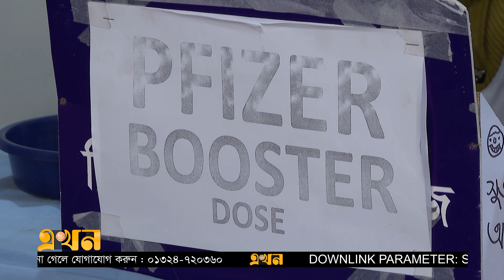টিকায় সাফল্য থাকলেও ব্যর্থতা ছিলো নানা ক্ষেত্রে | Covid Situation | Bangladesh | Ekhon TV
করোনাকালের তিন বছরের বড় সাফল্য প্রতিষেধকের আওতায় সকল স্তরের মানুষকে নিয়ে আসা । তবে কোভিড-১৯ মোকাবিলার লড়াইতে বেগ পেতে হয়েছে রাজধানীসহ সারাদেশের হাসপাতালগুলোকে। সক্ষমতার ঘাটতি, কোভিড পরীক্ষা, ওষুধ, টিকা নিয়ে দুর্নীতি ও বিভ্রান্তির মধ্যেও সম্মিলিত প্রয়াসে কোভিড লড়াইয়ে জয়ী হবার দাবি করতেই পারে।

Our Office Address:
EKHON TV
City Park Lane
19, Hatkhola Road, Wari
Dhaka-1203
Bangladesh